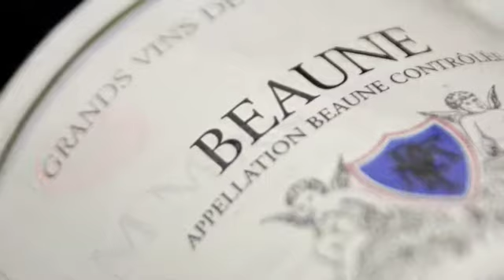Pascal Wagner - Beaune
Présentation de Pascal Wagner dans ses Caves de l'Abbaye à Beaune (Bourgogne)